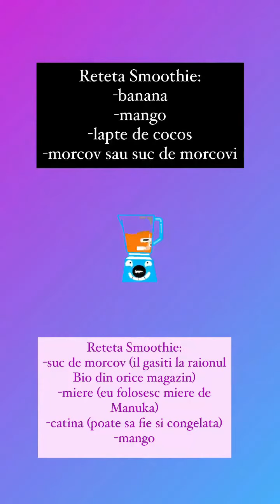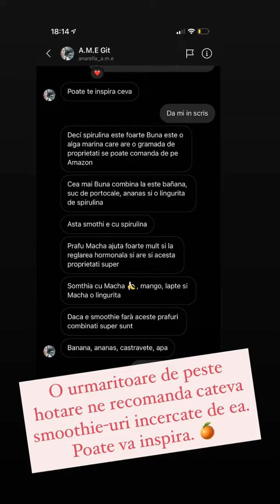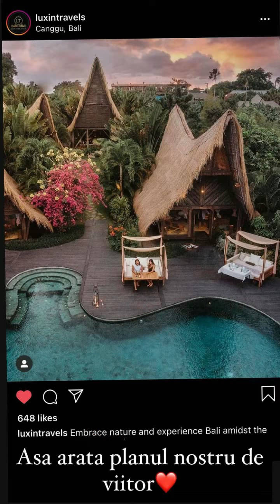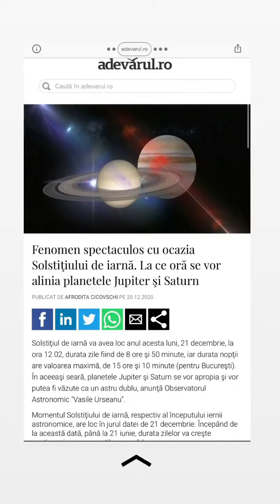Adelina Pestritu: " nu mai suport somonul "